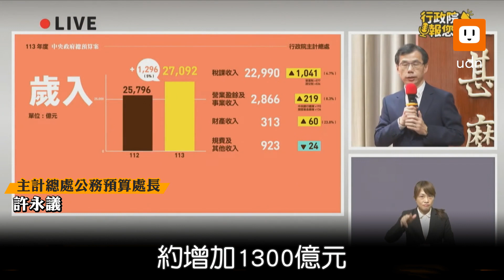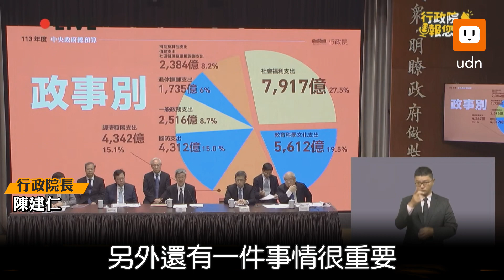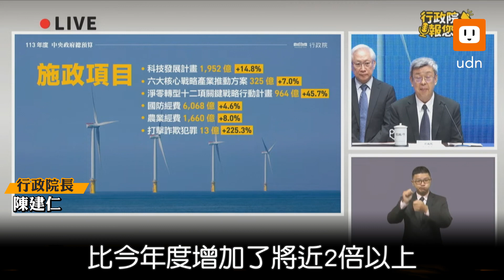總預算再創新高！因應勞保缺口 政院撥補1300億元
行政院今拍板通過113年度中央政府總預算案並舉行記者會，為因應我國勞保缺口，將撥補勞保1300億元，並為因應調整軍公教人員待遇，撥補173億元。另也針對公務人員退撫基金，撥補100億元。

總計總預算中，社會福利將編7917億、教育科學文化5612億、經濟發展支出 4342億與國防支出4312億，其中國防預算加上特別預算將達6068億；在這些項目另外整理出來，公共建設將編列5886億、教育經費3976億、科技發展1952億、少子女化因應1201億與長照經費876億。